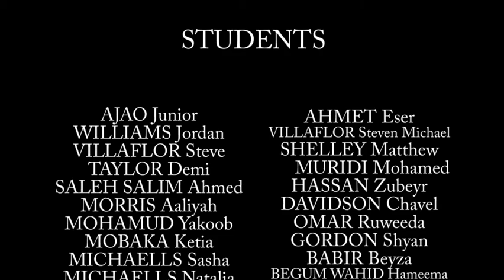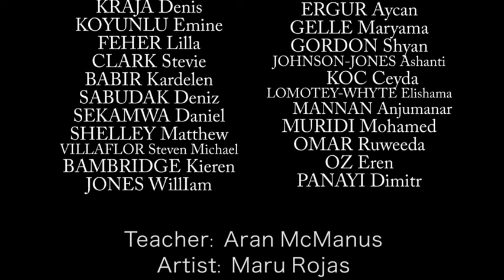Aylward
Final film of JPSTART 2016 project. Students visit the Saatchi Gallery, work with a professional artist, make new experimental art and share what they have made with the general public during a week of events in Gillette Square, London.